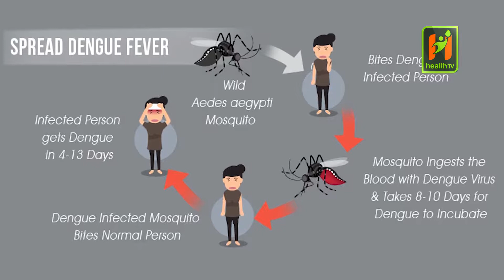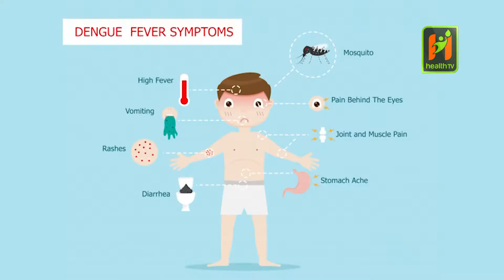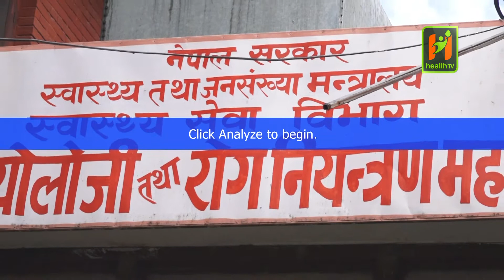चिकित्सक भन्छन् डेंगुबाट त्रसित हुनु पर्दैन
देशभर डेंगु महामारीको रुपमा फैलिरहेका बेला स्वास्थ्य विज्ञहरुले भने त्रसित हुनुपर्ने अवस्था नरहेको बताएका छन् । उनीहरुले डेङ्गु महामारी नभएको स्पष्ट पार्दै यसबारे भ्रममा नपर्न आग्रह गरेका छन् ।

Category: Videos
Sub-Category: Entertainment
Director:
Producer:
Anchor : Punam Baral
Editor :  Shrijana Chhwaju
Camara : Ajay Bhandari